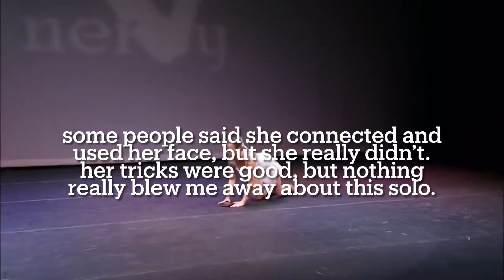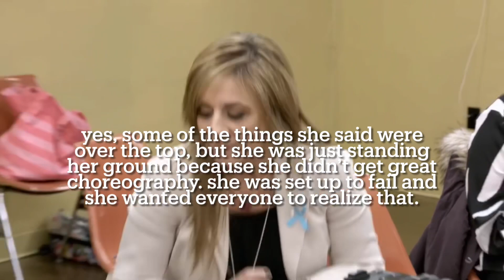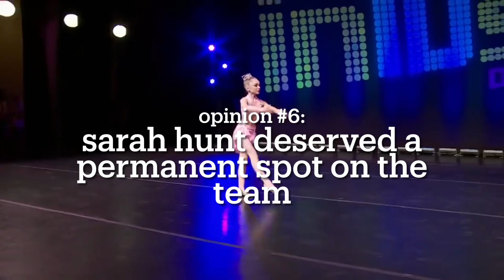Unpopular Opinions 4!! || Dance Moms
★ 𝐁𝐨𝐝𝐚𝐜𝐢𝐨𝐮𝐬 𝐀𝐋𝐃𝐂 ★

𝐀𝐁𝐎𝐔𝐓 𝐌𝐄:

➮ my name is collin!
➮ he/him, gay!
➮ i love dance moms, nia is my favorite girl
➮ i love to collab, and make videos in general!
➮ i started my channel in october 2020!

𝐅𝐀𝐕𝐎𝐑𝐈𝐓𝐄𝐒:

✩ favorite solos: never knew, vertigo, can i do this
✩ favorite duet/trios: the finish line, run baby run, for you too
✩ favorite groups: witches of east canton, living with the ribbon, suicide hotline

𝐒𝐇𝐎𝐔𝐓𝐎𝐔𝐓:

today’s shoutout goes to..
fragile forest aldc!